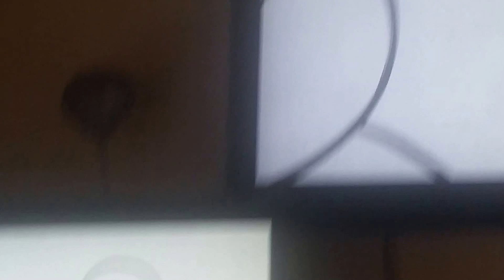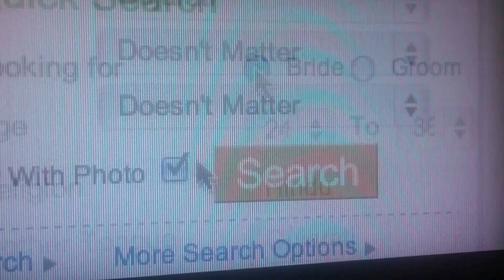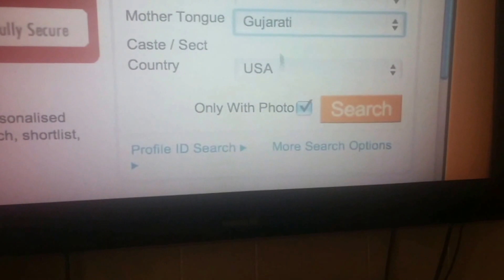Snow Storm January 23, 2016 Glendale Queens NY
Cannot go anywhere so I just watch movies and NYC Sanitation truck plowing the snow and spreading salt I am stuck at home watching Amazon Prime and NetFlix movies: The Flower of War really nice story then Meet The Patel about the parents trying to convince their son to marry an Indian girl with same last name Patel from another town somewhat funny but very interesting culture BE Sure to turn on the English subtitle (Chinese, Japanese or Hindi). I cooked chicken with ginger and rice soup (Arroz Caldo Filipino delicacy)